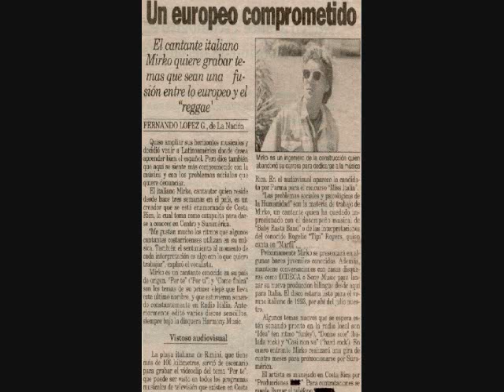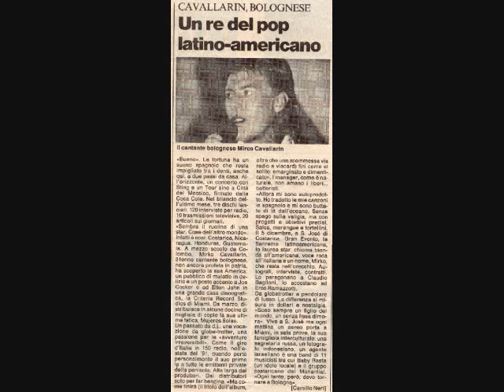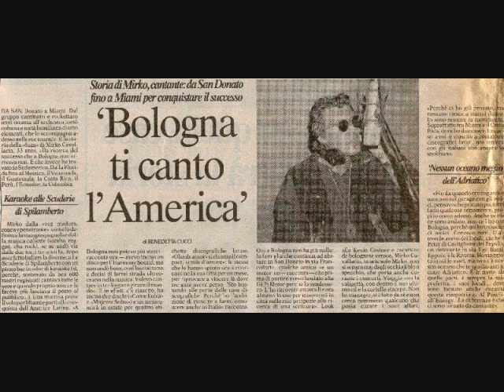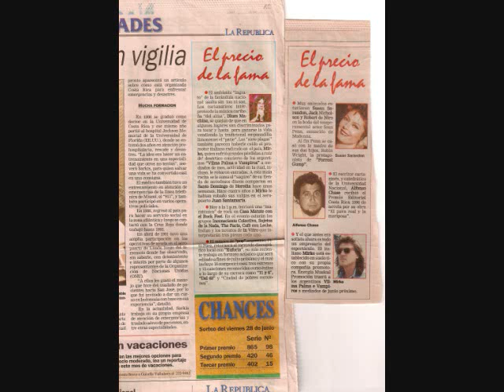MIRCO 'POR TI' 0001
MIRKO "POR TI" from ALBUM OLAS DE AMOR FROM LATIN AMERICA